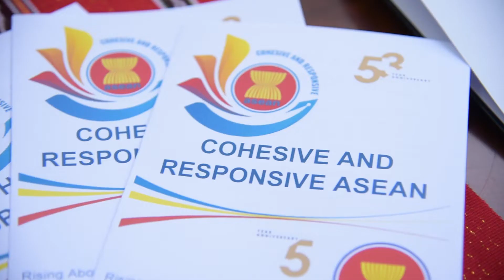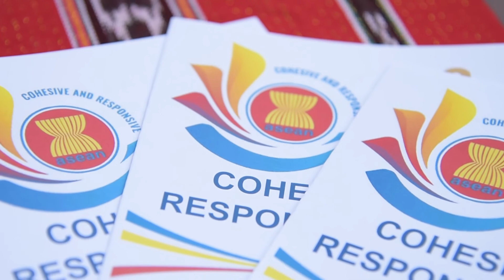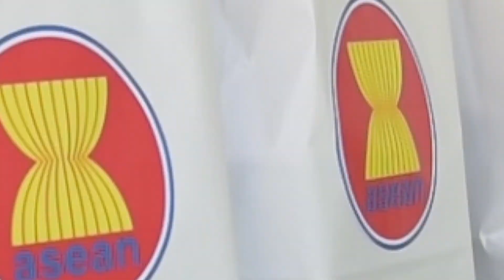53rd ASEAN DAY 2020 & 5th Anniversary of the ASEAN Committee in The Hague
"Commemorating the 53rd ASEAN Day and the 5th Anniversary of ASEAN Committee in The Hague, 8 August 2020.

One Vision,One Identity,One Community"